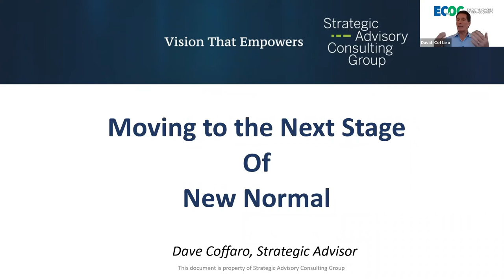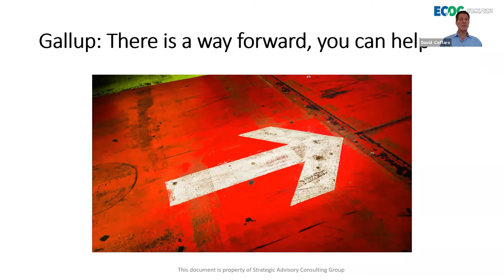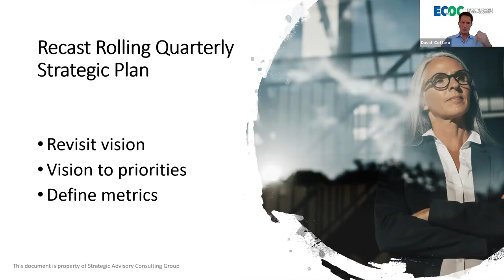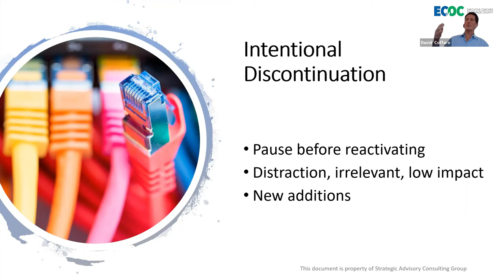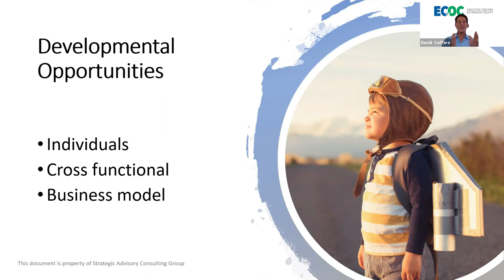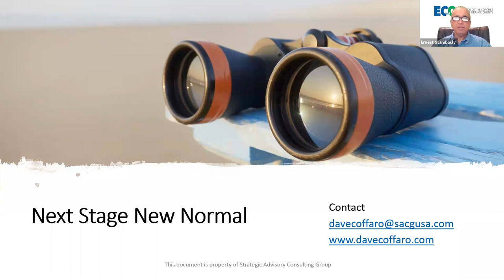ECofOC Coaching Conversations - Defining Your Next New Normal - David Coffaro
3 Key Considerations When Defining Your Next New Normal

The next new normal is being defined today. What’s next for your organization?

This conversation will touch on the following three key areas for exploration to help you define your organization’s next stage:

Recasting a Rolling Quarterly Strategic Plan – 2020 financial plans are out the window. How can your organization take a strategic approach to redefining its objectives and priorities?

Intentional Discontinuation – Which activities might your organization be engaged in that no longer deliver the necessary benefits and should be discontinued?

Development Opportunities – The COVID event helped us see new strengths and development needs of team members. How can you use your observations to build a long-term development plan for your organization?

The Presenter: David Coffaro

Executive Coach at ECofOC and Principal at Strategic Advisory Consulting Group

Dave Coffaro is a strategic advisor, executive coach and author. His areas of expertise include leading organizations in the process of strategy development and execution, change leadership, organization transformation and innovation. Coffaro is principal of the Strategic Advisory Consulting Group, a management consultancy, and co-founder of Atticus, a fintech firm providing individuals and professional advisors with easy to use, do-it-yourself tools for fiduciary-based activities. His new book is "Leading from Where You Are" (January 2020).